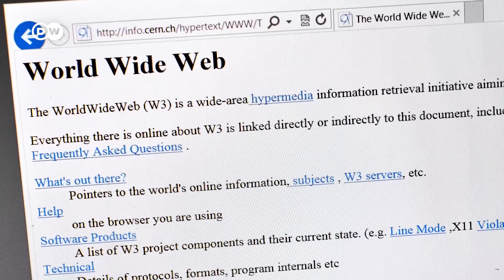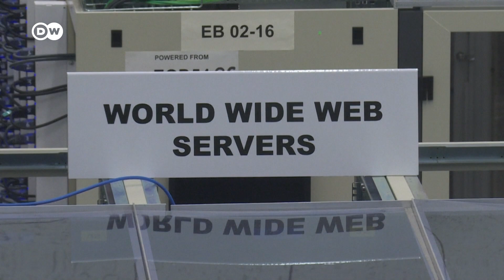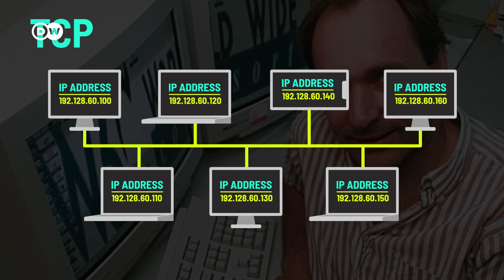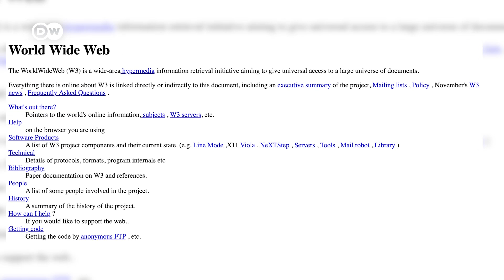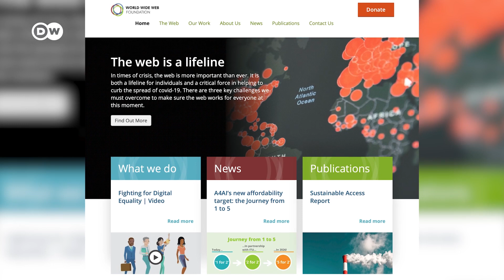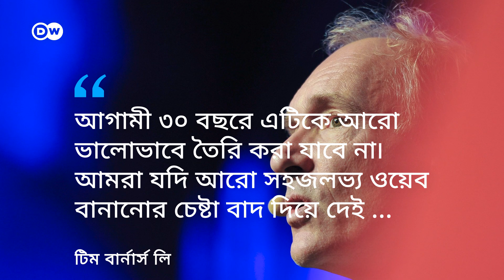টিম বার্নার্স-লি: যেভাবে তৈরি করেন ওয়ার্ল্ড ওয়াইড ওয়েব!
বাংলাদেশে ১৯৯০ সাল থেকে ডায়াল আপ ইমেইলের ব্যবহার শুরু হলেও ১৯৯৬ সালে ওয়ার্ল্ড ওয়াইড ওয়েবের যাত্রা শুরু হয়৷ অনেক শ্রম আর সাধনায় তৈরি হয়েছিল আজকের ওয়ার্ল্ড ওয়াইড ওয়েব যার জনক যুক্তরাজ্যের টিম বার্নার্স-লি৷